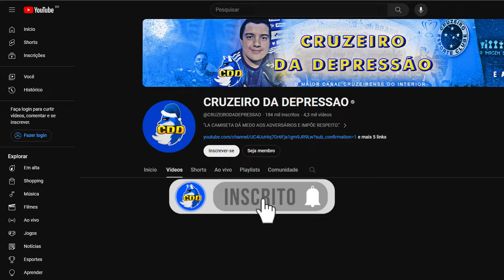🦊🔟 FINALMENTE! CAMISA 10 PRO CRUZEIRO LIVRE NO MERCADO!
🤑 3.0 PARA O MANCHESTER CITY Vencer o BURNLEY

00:00 inscreva-se
00:10 BETFAIR
02:00 siga-me no instagram: @cruzeirodepre